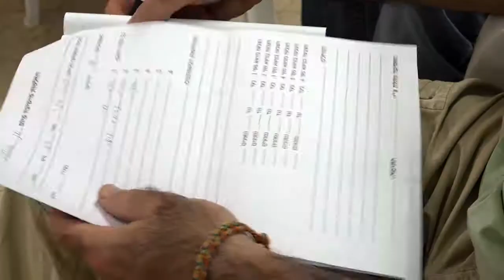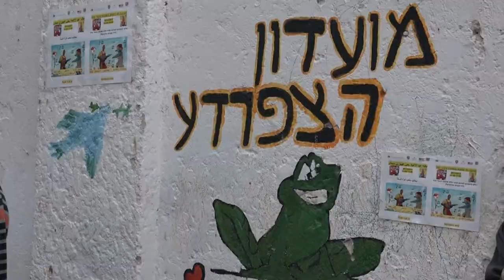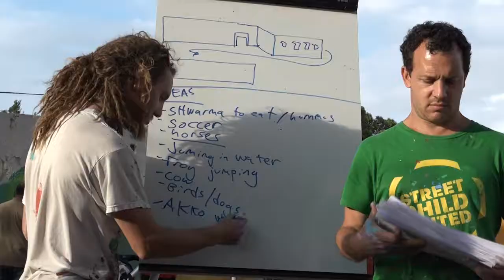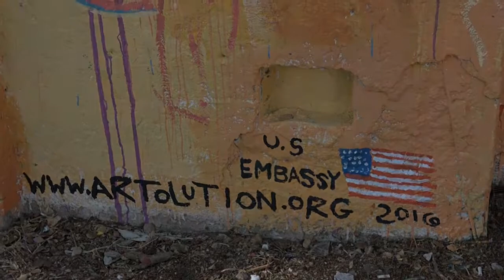שכונת גיבורי סיני